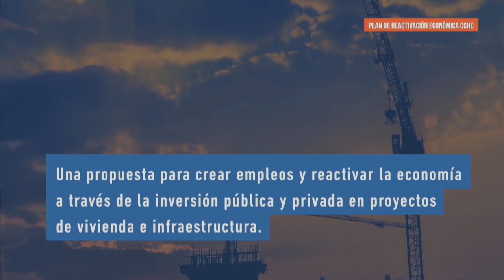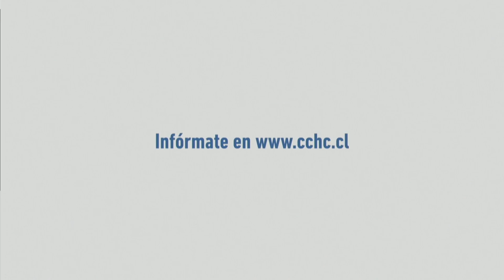(Completo) Construyendo País Online: Con el foco en la reactivación y el empleo